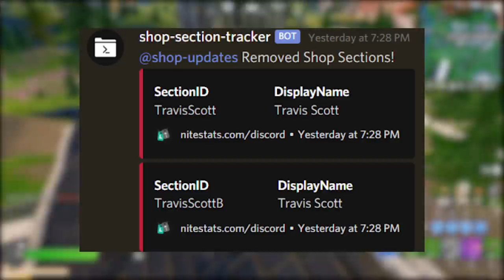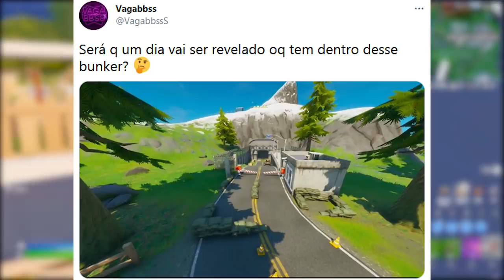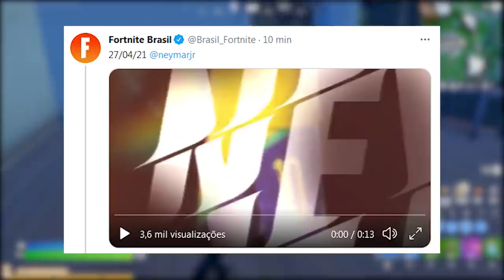FORTNITE - TEASER NEYMAR SKIN, TRAVIS SCOTT REMOVIDO e BUNKER INÚTIL?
Fala gurizada, nesse vídeo comento novidades do Fortnite Battle Royale, skin Travis Scott removida, teaser skin Neymar, bunker no mapa e mais. Espero que gostem :)